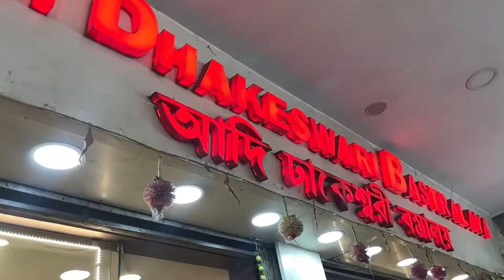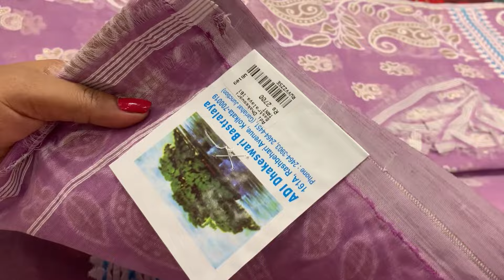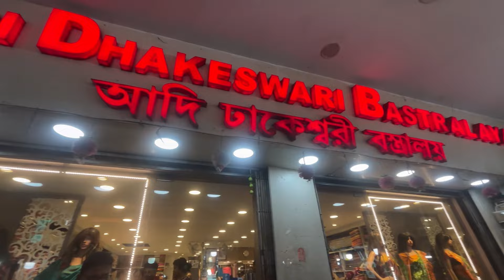Kolkata Gariahat Saree Shopping Vlog| Adi Dhakeswari Saree Collections|Durgapuja Saree Shopping Vlog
jamdani, Handloom, Baluchari, Kanjivarm,, Kerala Cotton,, Puresilk,, Tant, Paithani , Fancy Sarees and many more kind of sarees are available at reasonable price...